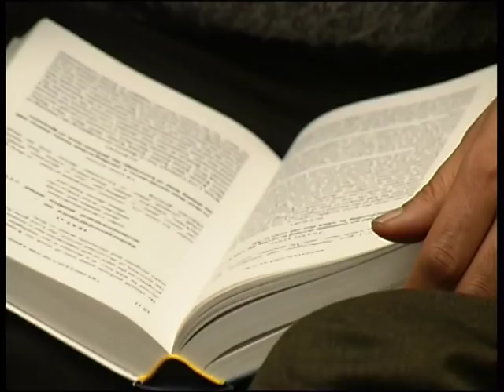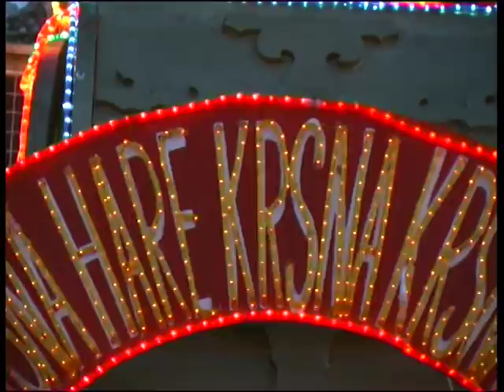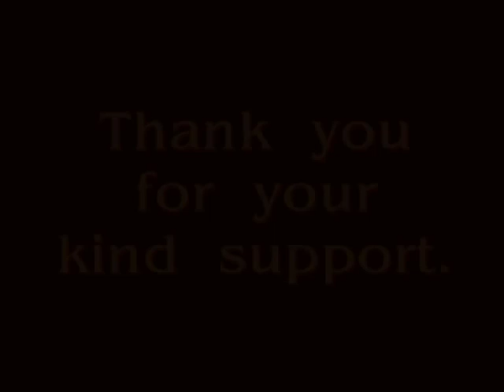Bhaktivedanta Manor Home of Lord Krishna 2001